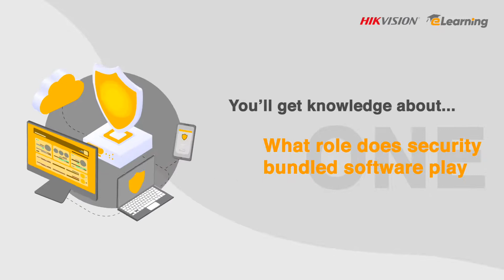CGSA-CCTV Certification Course - Security Industry Bundled Software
Sign up and get enrolled in Hikvision eLearning course about the software.